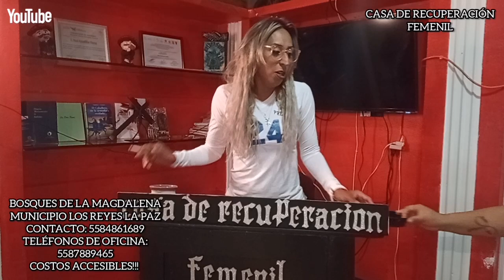🔵"LA EXTRAORDINARIA HISTORIA DE ESTA HERMOSA MUJER"